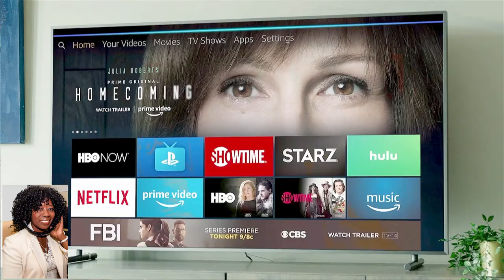Amazon Fire TV Cutting the Cord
Amazon Fire TV Cutting the Cord Delaney Simmons